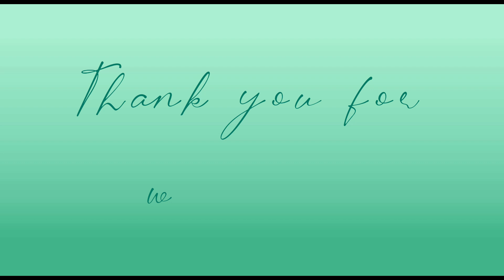Birthday Celebration with College Friends and Family + Quiapo Church + Food Trip I Momshie Ahcelle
Thank you so much LORD🙏 I am so happy.